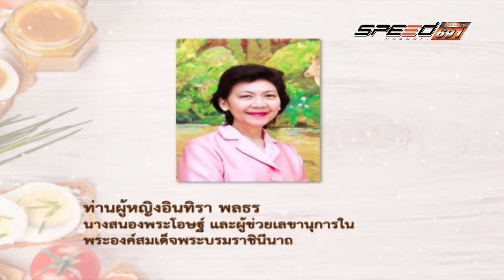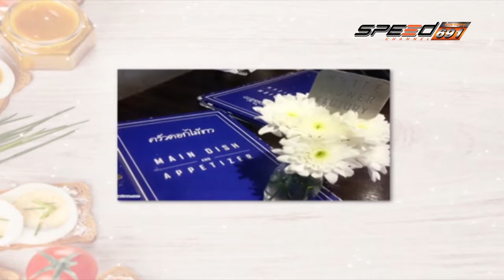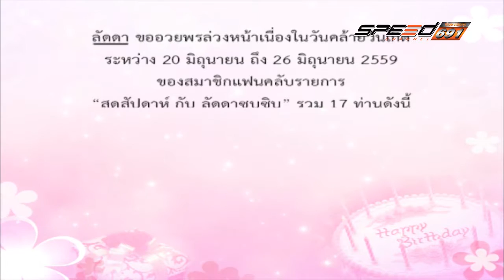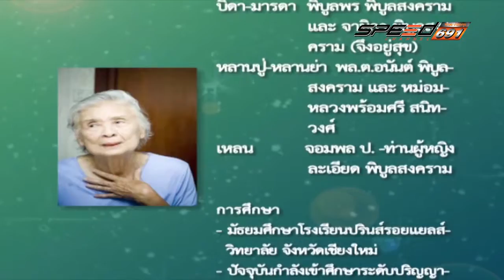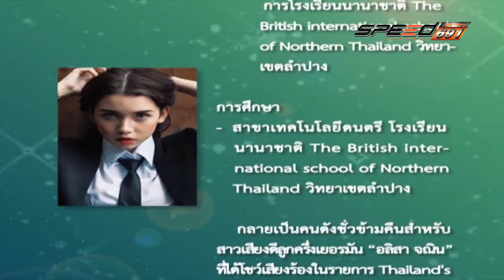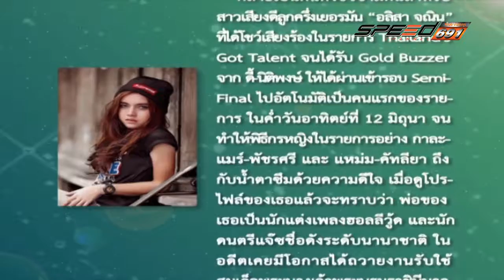สุดสัปดาห์กับลัดดาซุบซิบ 19 06 2016 (2/3)